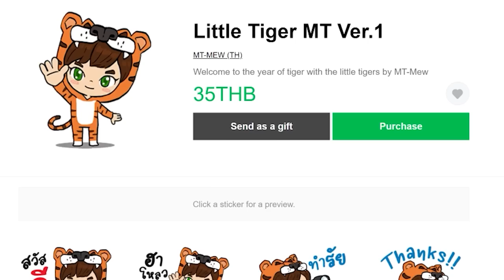ตอนที่ 1 สุ่มไอเทมเมื่อขุดบล็อก - มายคราฟ One Block